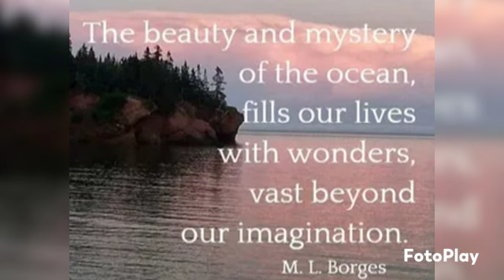Hello Ocean - Theme of the Month-July 2022 -UKG A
Video from AAPS